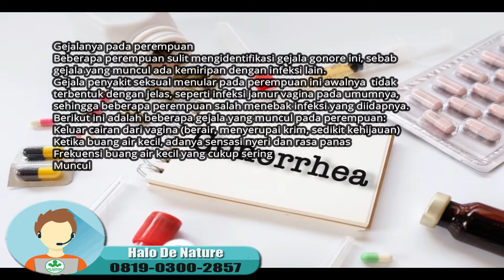Penyakit gonore dan solusinya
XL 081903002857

Gonore adalah salah satu penyakit menular seksual. Penyakit ini disebabkan oleh seks yang tidak aman melalui oral, anal, atau vaginal. Melakukan seks berganti-ganti pasangan dan tanpa kondom dapat berisiko terjadinya infeksi. Gonore disebabkan oleh bakteri Neisseria gonorrhoeae. Bakteri biasanya akan menginfeksi daerah yang hangat, lembap seperti:

Urethra ( tabung yang mengalirkan urin ke saluran kemih)
Mata
Tenggorokan
Vagina
Anus
Saluran reproduksi pada perempuan (tuba fallopi, serviks dan rahim)

Frekuensi buang air kecil yang cukup sering
Keluarnya nanah dari penis (tetesan cairan) berwarna putih, kuning, krem atau kehijau-hijauan)
Bengkak dan kemerahan bukaan penis
Bengkak atau nyeri pada testis
Sakit tenggorokan yang datang terus-menerus

Keluar cairan dari vagina (berair, menyerupai krim, sedikit kehijauan)
Ketika buang air kecil, adanya sensasi nyeri dan rasa panas
Munculnya bercak darah atau perdarahan saat tidak sedang menstruasi
Rasa nyeri ketika melakukan hubungan seksual
Rasa nyeri juga dirasakan pada perut bagian bawah atau nyeri panggul
Bengkak pada vulva
Rasa terbakar atau panas di tenggorokan (ketika sudah melakukan oral seks)
Demam
Langkah apa saja yang bisa dilakukan untuk mencegah penyebaran gonore?
Benar adanya ungkapan ‘lebih baik mencegah daripada mengobati’. Berikut ini yang bisa Anda lakukan untuk mencegah penularan gonore:

Selalu gunakan kondom ketika berhubungan seks, bahkan sebaiknya Anda juga menggunakan kondom ketika melakukan seks oral.
Sebaiknya setia pada satu pasangan, hindari perilaku berganti-ganti pasangan. Mungkin Anda bisa membayangkan berapa kerugian yang ditimbulkan ketika berganti-ganti pasangan seks.
Jika Anda curiga terkena gonore, sebaiknya hentikan berhubungan
seks dengan siapa pun dan cepat kunjungi dokter.